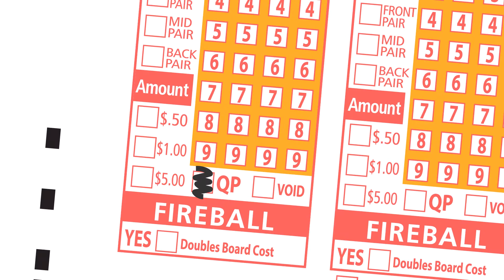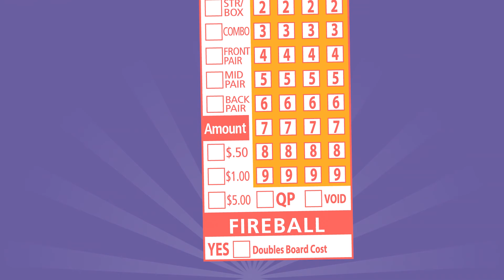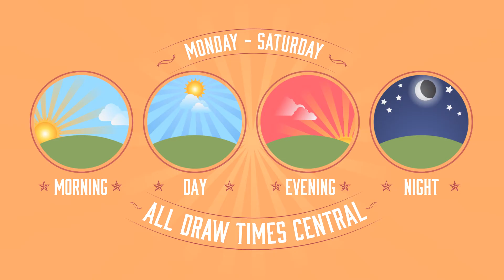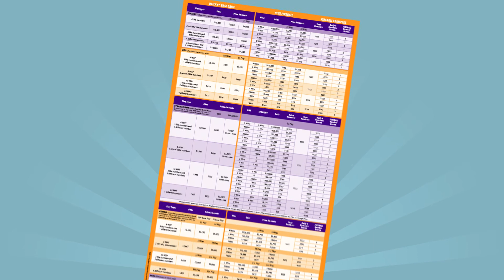How to Play Daily 4™